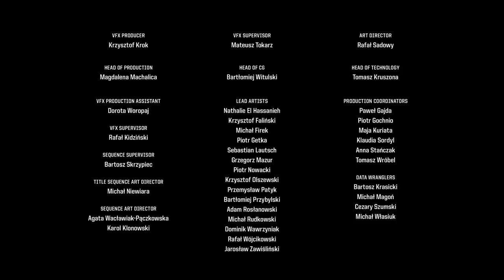Platige | Netflix The Witcher Season 1 | VFX Showreel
Months of hard work involving 150 artists – all to take viewers on a magical journey to the world of "The Witcher". Working on the Netflix series was a great adventure for all of us. We would like to thank the team, partnering VFX studios and production supervisor Julian Parry for the amazing work.

Our showreel will take you once again to this fantasy world. Enjoy the show!

Show:
Executive Producers: Tomek Bagiński, Jarosław Sawko, Piotr Sikora
VFX Supervisor: Mateusz Tokarz
VFX Producer: Krzysztof Krok
Art Director: Rafał Sadowy
Head of CG: Bartłomiej Witulski
Head of Production: Magdalena Machalica

Showreel:
Edit: Wojciech Jagiełło
Online: Piotr Popielawski
Sound designer: Wojciech Chołaściński